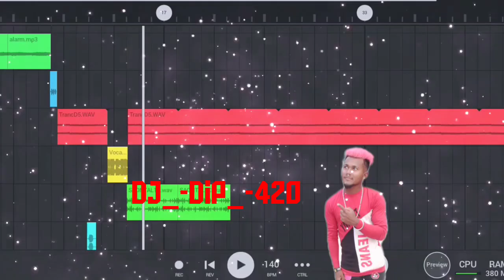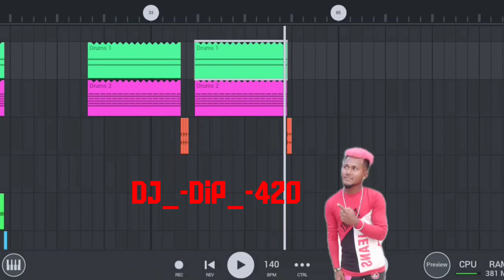DJ _-_DJ--♥️----মিউজিক♥️ সং♥️ DJ ♥️ music ♥️ song,,,♥️ ☺️☺️👈👉DJ_♥️-dip_-💓420_-🥀song3